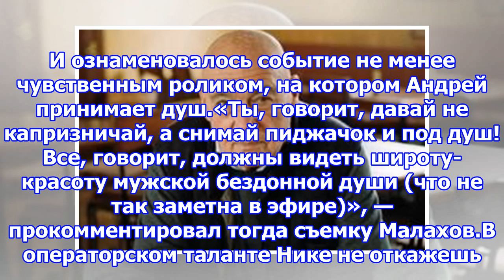Поедающий клубничное мороженое андрей малахов взорвал соцсети. видео